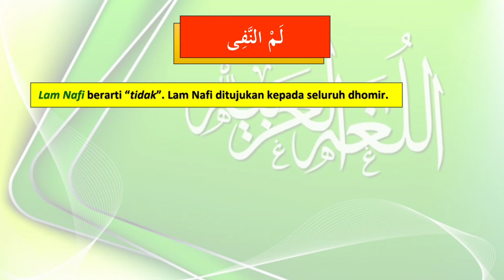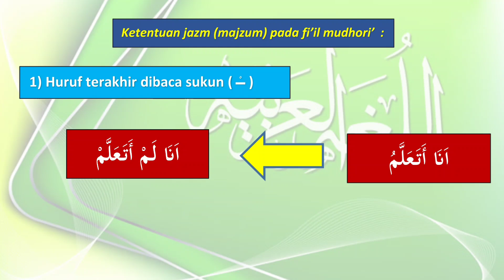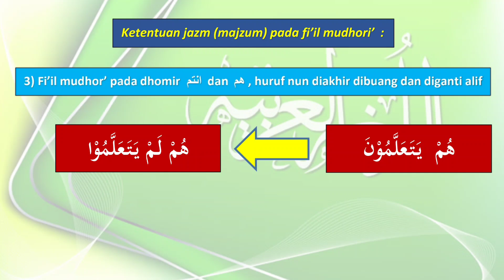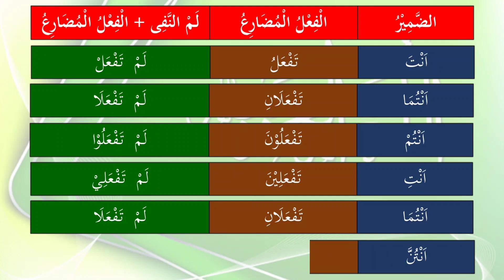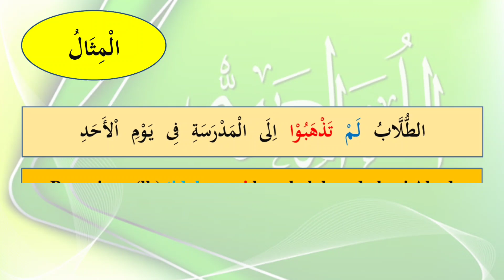Lam an-Nafi | لَـمْ النَّفِى | Bahasa Arab Kelas IX MTs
Video pembelajaran Bahasa Arab Kelas IX MTs Semester Gasal tentang Tarkib : Lam an-Nafi.